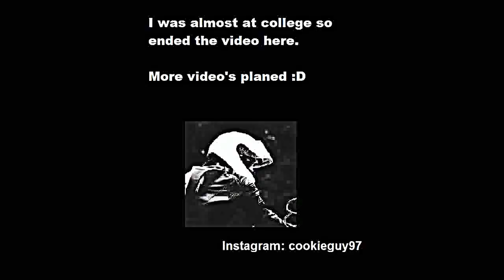My ride to college on the Honda CG125cc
A video of me ridding my 125cc honda cg to college.

I do not own or have anything to do with the music in this video
I got the music from the YouTube channel TeknoAxes